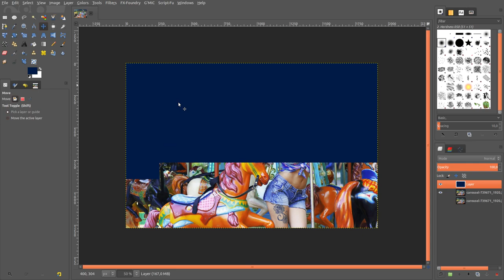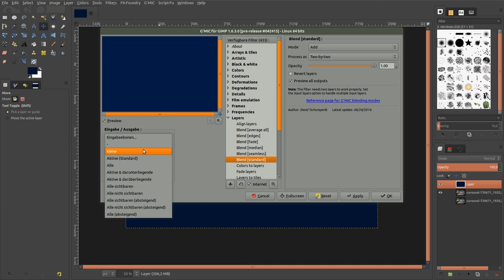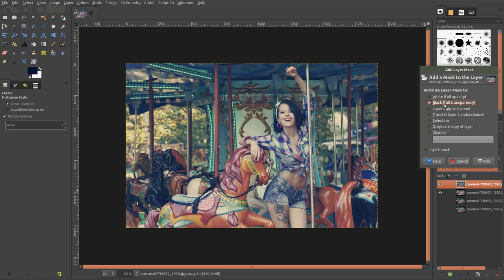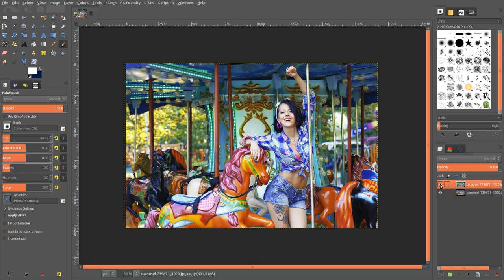Walden-Filter (Instagram) in Gimp 2.9